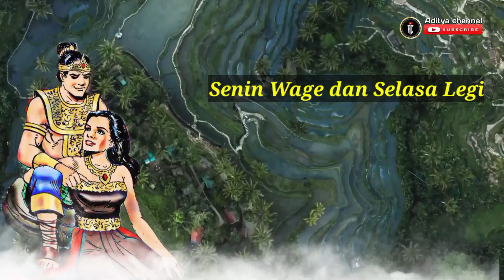Bahaya jika perpaduan weton ini sampai menikah & bersatu | Primbon jawa akurat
Mengetahui weton kelahiran dapat membantu untuk mencari jodoh yang cocok dan mencari tahu pasangan weton yang tidak boleh menikah.

Walaupun kini zaman semakin modern, beberapa orang khususnya masyarakat adat Jawa masih mempercayai weton, salah satunya weton jodoh.

Sesuai dengan namanya, weton jodoh difungsikan untuk mencari tahu pasangan yang tepat dilihat dari perhitungan weton dalam kamus Primbon Jawa.

Terdapat beberapa tingkat kecocokan jika dilihat dari weton, mulai dari pegat, ratu, jodoh, topo, tinari, padu, sujanan, dan pesthi.

🔴 Terimakasih untuk yang sudah mendukung chenel ini🙏
🔴 Untuk yang baru gabung jangan lupa mendukung chennel ini terimakasih.

☕ LIKE * SUBSCREB * Bagikan vidio ini ☕

🔴 Salam bahagia, rahayu, sejahtera untuk kita semua.

🔴 Hanya sebatas prediksi * gunakan sebagai motivasi dan memperbaiki diri